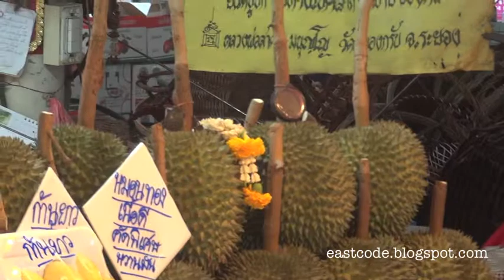Durian Products Or Tor Kor Fruit Market Bangkok Thailand